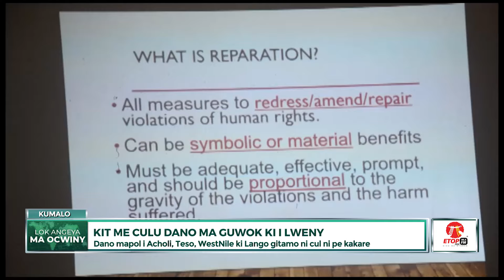WAN LUO NEWS WEDNESDAY 22/05/2024